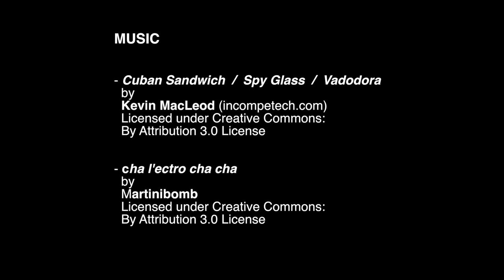Inside Outer-Vention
A Master Disaster Media production.
June 2016.